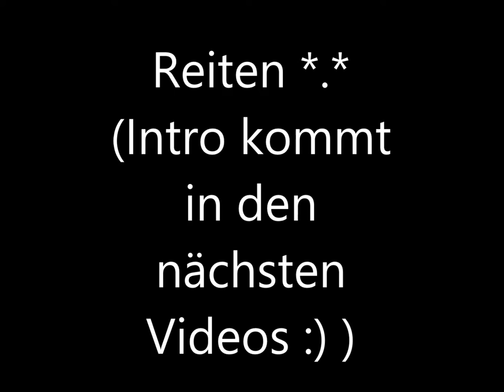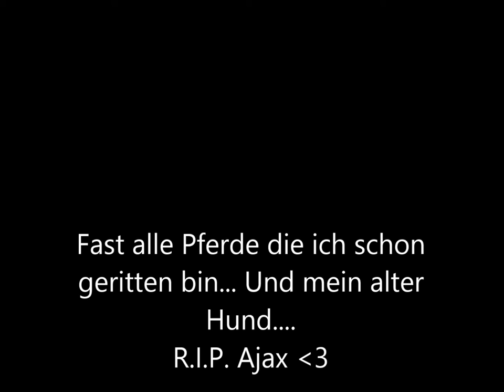Reiten und mein alter Hund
So, Intro kommt demnächst wieder :)  Das sind alle Pferde die ich bis jetzt geritten bin (nicht alle weil ich von ein paar keine Bilder hab...)
Bewertung würde mich freuen :)